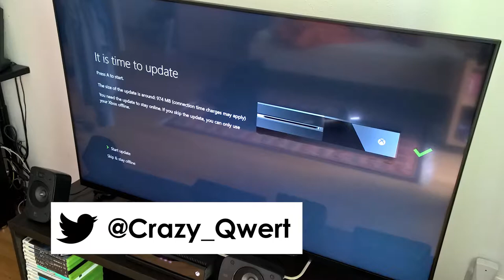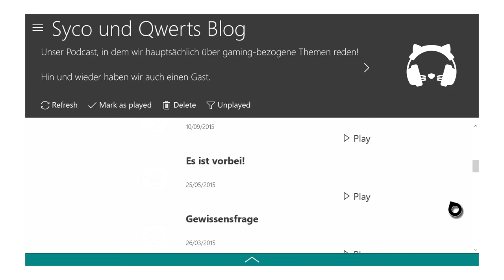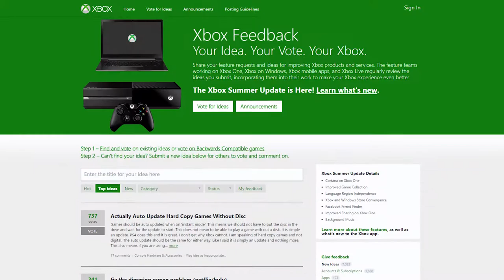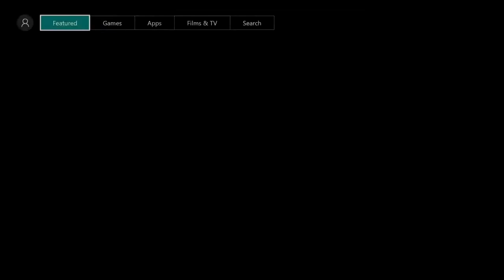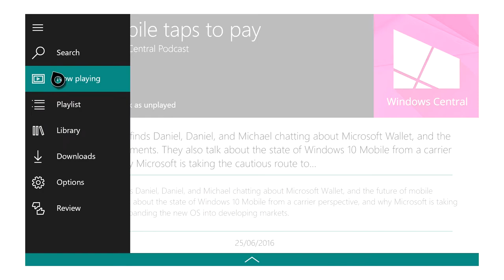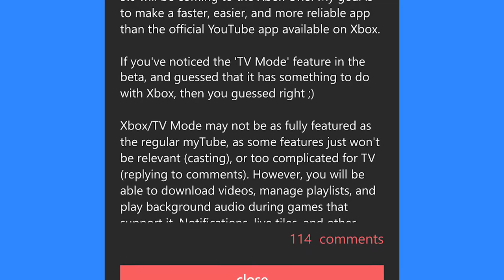Xbox Summer Update | Qwert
Halli hallo!
Diesmal ein Video über das neulich erschienene Summer Update und ein paar der neuen Funktionen!

MfG Qwert

Quellen:

• "Arctic Sunlight" and "HAL's Morning Glory" by Espanto (espantomusic.bandcamp.com)
"woosh-01" by glaneur de sons

► Silas bei Snapchat:
silas_sylas